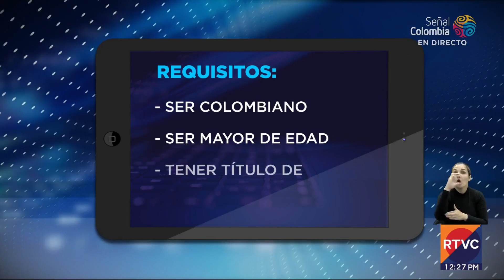¡Oportunidades! MinTIC abrió 7 mil cupos para estudiar tendencias digitales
En el Noti de Todos te contamos el paso a paso para poder aplicar a estas vacantes académicas.